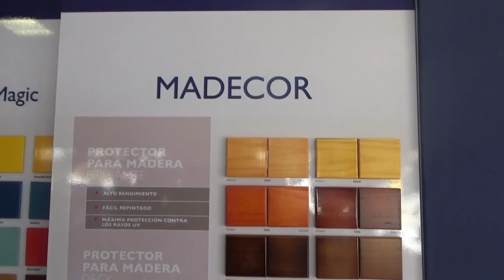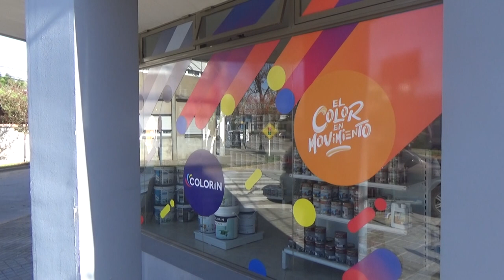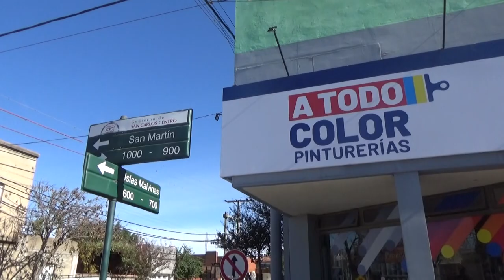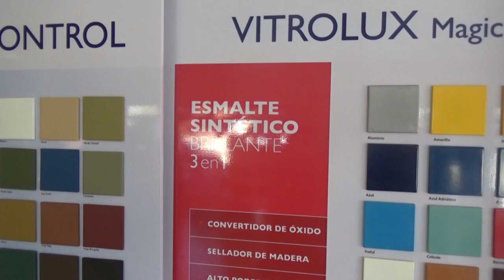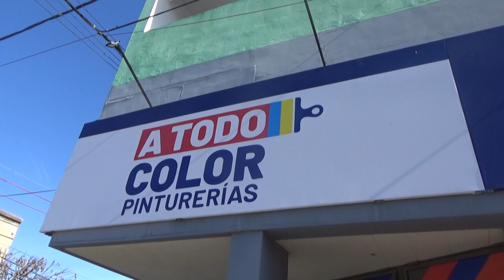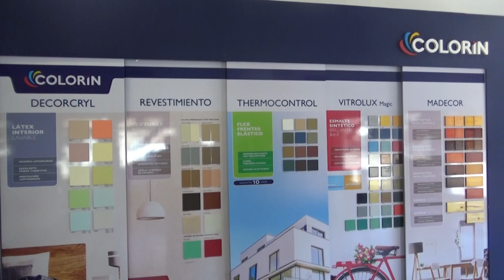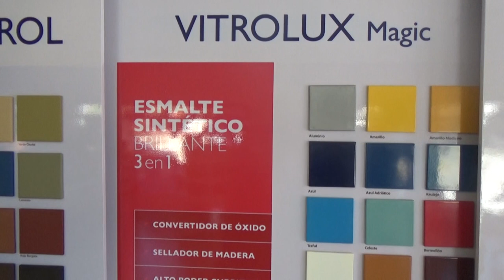HUGO VILLALBA - A TODO COLOR PINTURERÍAS - OPCIONES EN IMPERMEABILIZANTES PARA PREVENIR FILTRACIONES